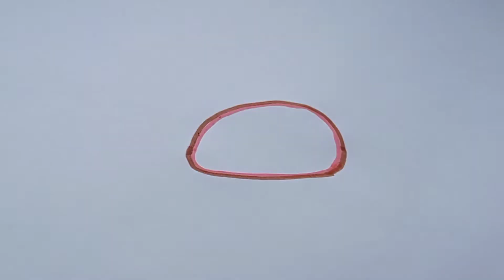Drawing mushroom 🍄🍄🍄🍄for children